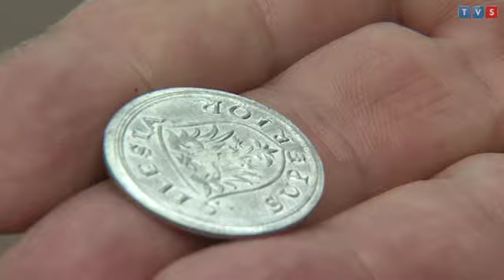III Marsz Autonomii - relacja TVS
W sobotę 18 lipca 2009 r. działacze i sympatycy RAŚ przemaszerowali przez Katowice w celu przywrócenia przyznanej przez polski parlament autonomii Górnego Śląska.